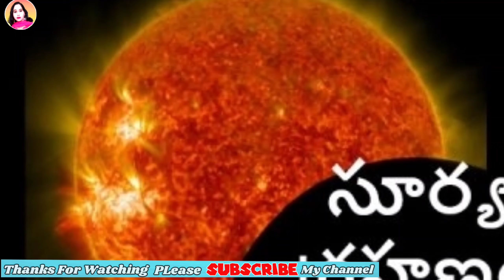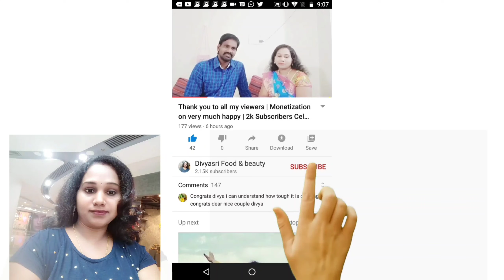Surya Grahanam 14 dec 2020|solar eclipse Dec 2020 Surya Grahanam Timings|Solareclipse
In this video, i share u,Surya Grahanam 14 dec 2020|solar eclipse Dec 2020 Surya Grahanam Timings|Solareclipse|surya Grahanam